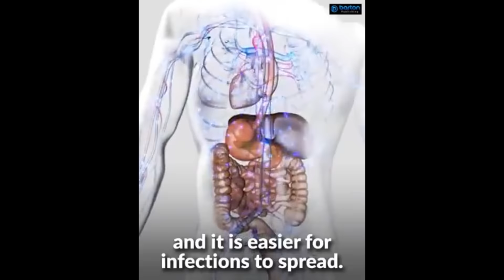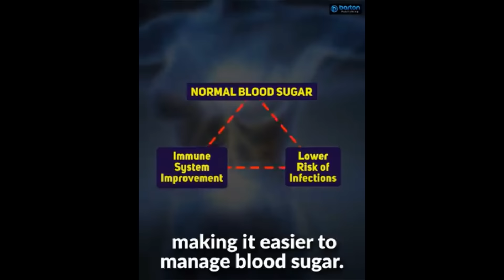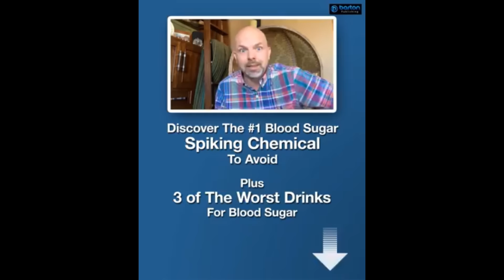Barton Diabetes Education Series Episode 6: Keep Blood Sugar Stable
This is the most important time to keep blood sugar levels stable!

Why now?

Well, Renowned Diabetes Expert and Best-Selling Author Joe Barton explains that high blood sugar is directly linked to the immune system.

In this episode, he explains how high blood sugar can affect the immune system, which leads to a higher risk of infections. In addition, he shares a link to a presentation with proven methods that can help lower blood sugar. He also reveals the #1 blood sugar spiking chemical PLUS the 3 of the WORST drinks for blood sugar.

So, what 3 seemingly Healthy drinks should you avoid if you have diabetes? Click the following link.